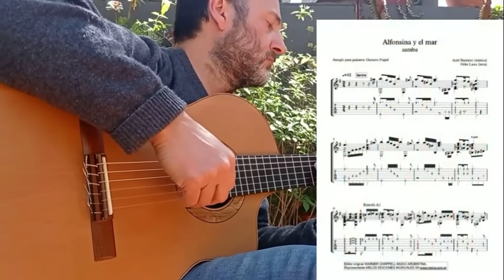Alfonsina y el mar (A.Ramírez-F.Luna) Gustavo Fogiel (Arreglo para guitarra sola)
Arreglo para guitarra sola de "Alfonsina y el mar"
Disponible en partitura y tablatura

Arrangement for solo guitar of "Alfonsina y el mar"
Available in sheet music and tablature